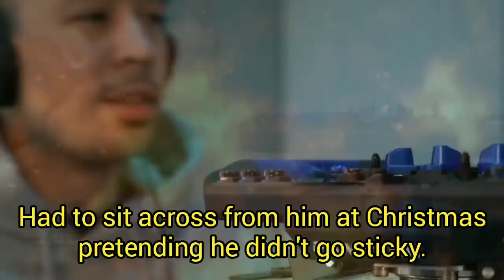Noel + Wheel = 4ever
Noel unboxes the newest love of his life, Wheel.

All video footage used in this video is from Noel Miller's Twitch channel Go follow so you can catch this shit live.

THIS IS A FAN CHANNEL. THE GOAL OF THIS CHANNEL IS TO SHOW MY APPRECIATION FOR AND SUPPORT OF THE TINY MEAT GANG, NOEL MILLER, AND CODY KO. THIS CHANNEL HAS NEVER BEEN AND WILL NEVER BE MONETIZED IN ANY CAPACITY.